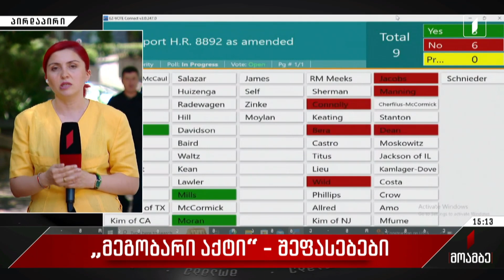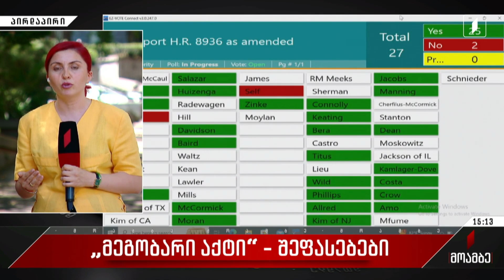„მეგობარი აქტი“ - შეფასებები პოლიტიკურ სპექტრში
აშშ-ის წარმომადგენელთა პალატის საგარეო საქმეთა კომიტეტის მიერ საქართველოსთან დაკავშირებით „მეგობარი აქტის“ მიღება ქართულ პოლიტიკურ სპექტრში დილიდან შეფასებების თემაა. კანონპროექტი, რომელსაც ორპარტიული მხარდაჭერა აქვს, ითვალისწინებს „სანქციებისა და სამოგზაურო შეზღუდვების დაწესებას იმ პირებისთვის, რომლებიც ძირს უთხრიან დემოკრატიას საქართველოში“.

უმრავლესობის წევრების აზრით, დოკუმენტის შინაარსი მეგობრული არ არის და ამერიკის შეერთებულ შტატებს მოუწოდებენ, საქართველოს განვლილი გზა და გატარებული რეფორმები ობიექტურად შეაფასოს.